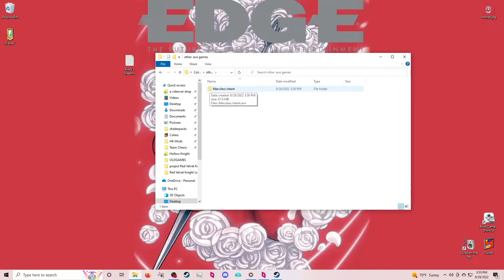this $1 game was actually pretty good !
go play the game ! if you beat it let us know so we can know how it ends

videover socials !

0:00-0:02 intro
0:02-18:42 the Star Wars text crawl walks into a bar.
“out of my pub you get!” the bartender yells ~ ~ ~ ~ ~ ~ ~ ~ ~ ~ ~ ~ ~ ~ ~ "don't serve your type do we.”
18:42-19:02 outro